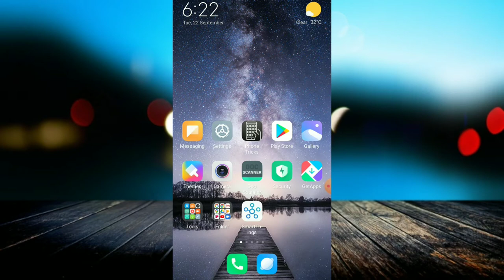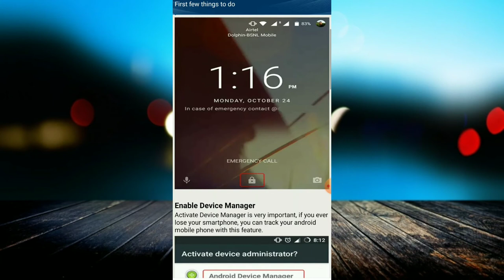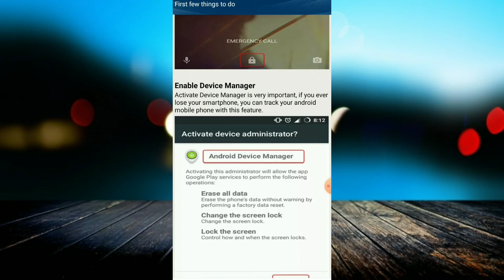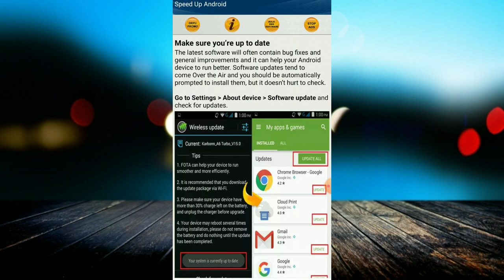Unlimited Secret Tricks on Android Apps | The Google Play Store - BEST APPS 2020!!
linked site.